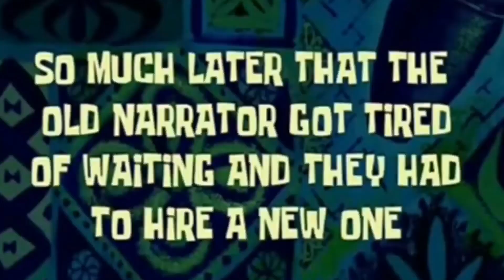VLOG #1 | Dalgona Coffee | Sister's Edition | Ika Acosta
Dalgona Coffee with mango mukbang.
Dalgona from our relief goods.

Hmnnn, thinking of making Milo Dalgona? Milk Dalgona? With Avocado Cake? With Banana Cake?